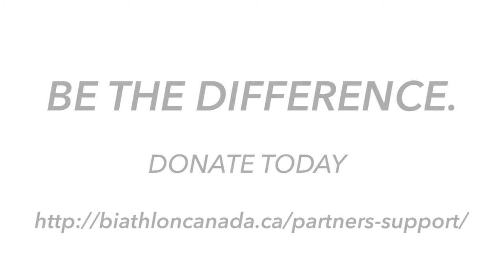Biathlon Canada- You Can Be The Difference!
Be the Difference!

You can help support Canada’s best biathletes as they represent Canada on the World Stage by helping us outfit them. We’re looking for donations from $20 – which covers a hat or headband to $1,180 – which will provide an athlete with the minimum team kit. Of course, we’d be happy to accept donations larger than that. We’re also looking for additional sponsors for the National Team and/or Biathlon Canada (please contact if a sponsorship is of interest).

Biathlon Canada is a Registered Amateur Athletic Association (RCAAA) with Canada Revenue Agency.   There are a number of ways to support our organization, from the national team to our grass roots participants.

Cheques can be made payable to Biathlon Canada and tax receipts will be issued for donations of $25 or more.  Please mail your cheques to:  100-1995 Olympic Way, Canmore, AB, T1W 2T6
Online donations can be made through Canadahelps (click on the button below).